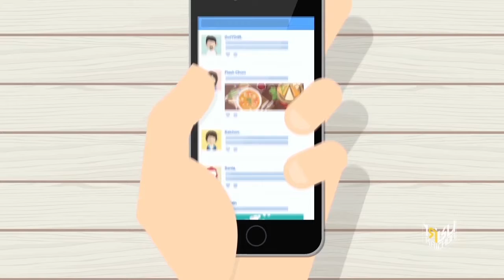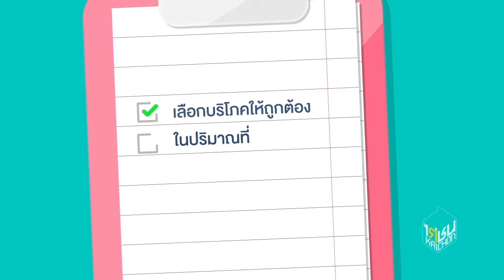3D Motion Graphic Showreel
3D Motion Graphic Showreel Kaichon